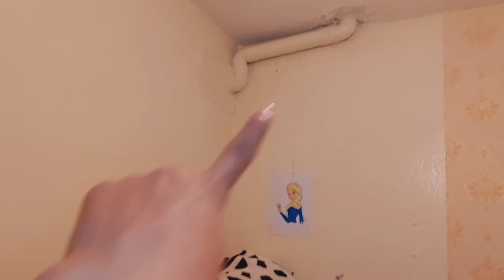رجعت من عند طبيب مصدومة😔وبردت الغدايد في شغل الدار💪واخيرا جمعت حويجي وتهنيت....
لتوصل معي في وتساب ترسل لي
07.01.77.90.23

فهاد رقم✅